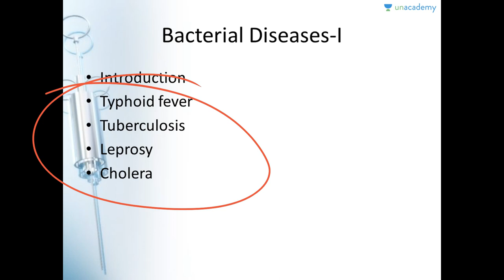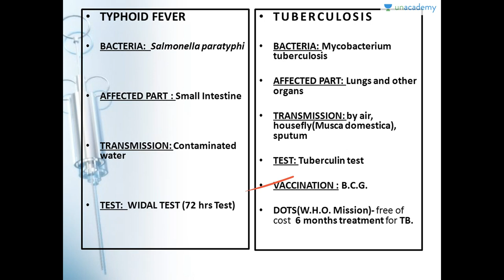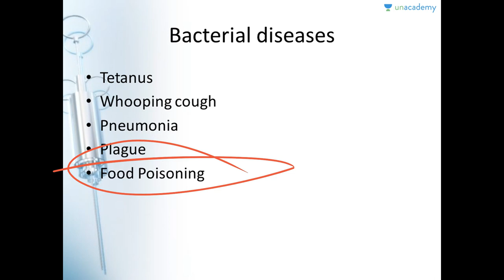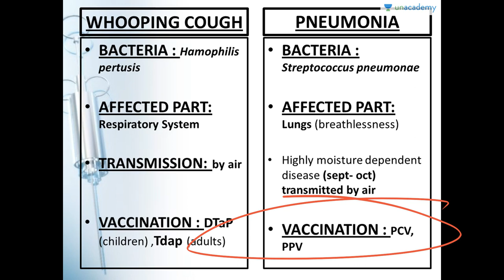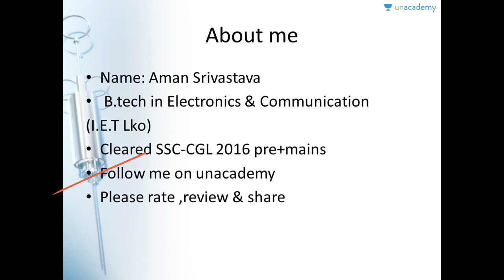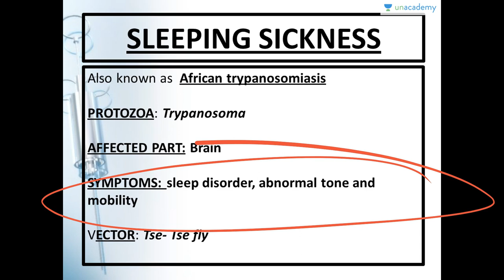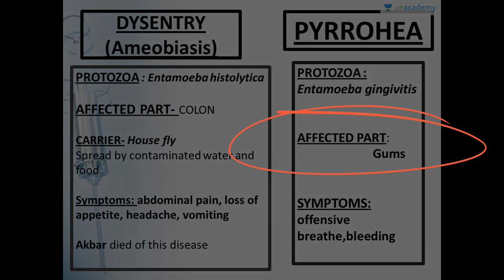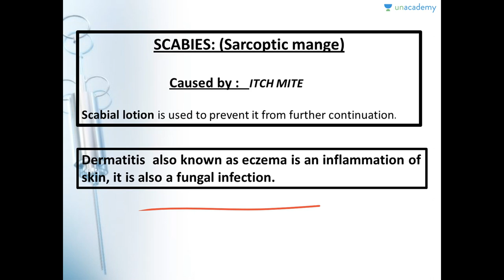Biology for SSC CGL [Crash Course] (Hindi) (Part 2/5)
You can watch the entire course - "Complete course on Biology for SSC CGL" | Download the Unacademy Learning App from the Google Play Store

This course caters to the current syllabus of SSC CGL in particular. This Course will provide us with the complete notes on Biology for the upcoming SSC CGL Exam and other competitive exams. Biology always plays a vital role in the competitive exams. Around 6 to 7 questions are asked from this section. The course has been prepared in a way that it covers most minute of the details in a very simple way without much exaggeration. Tags: Viral Diseases, Bacterial Diseases, Vitamins, The Skeleton, Glands, Blood Group, Antibodies, Antigens, Biology notes for SSC CGL, Biology notes in Hindi, SSC CGL preparation.